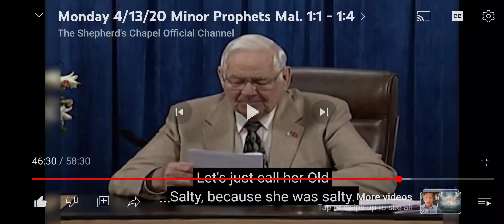Isn't the Lord's Prayer supposed to say "in earth" instead of what most people say "on earth"?